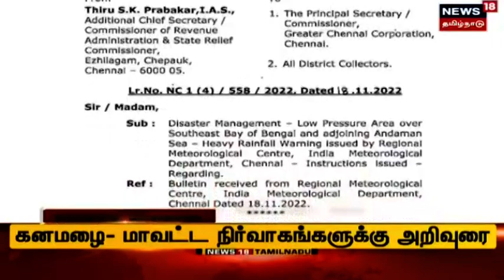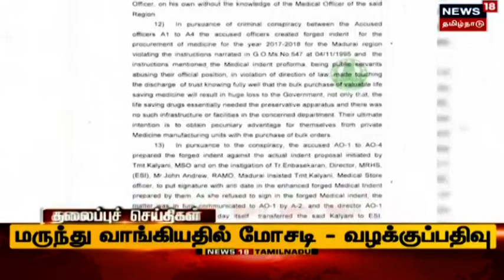Tamil Headlines பிற்பகல் தலைப்புச் செய்திகள் | News18 Tamil Nadu Headlines | Sat Nov 19 2022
Tamil Headlines பிற்பகல் தலைப்புச் செய்திகள் | News18 Tamil Nadu Headlines | Sat Nov 19 2022 | செய்திகளை துல்லியமாகவும் துரிதமாகவும் வழங்கும் தமிழகத்தின் முதன்மை செய்தி தொலைக்காட்சி உங்கள் நியூஸ் 18 தமிழ்நாடு TodayHeadlines news18TamilNaduHeadlines TamilNews n18_Ad_Present

Sat Nov 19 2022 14:34:52